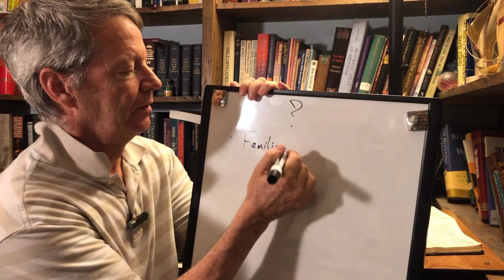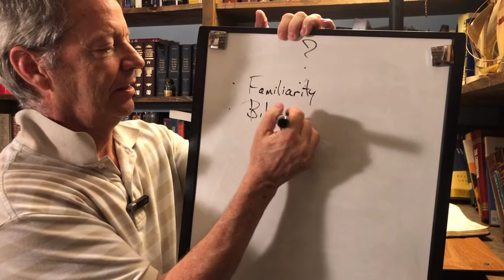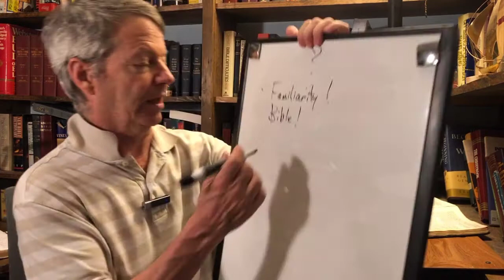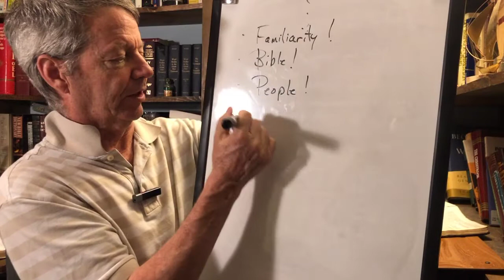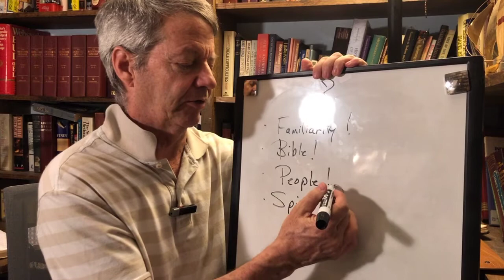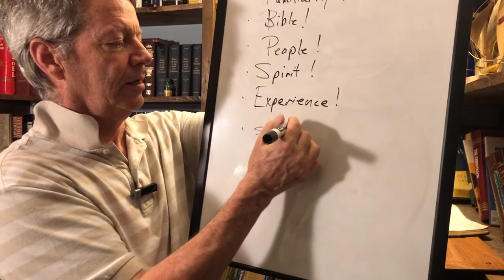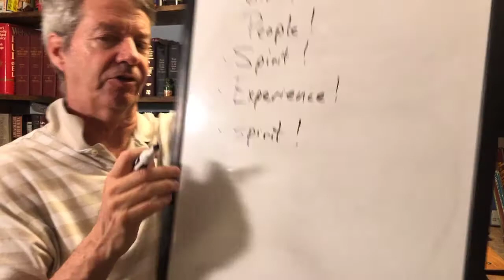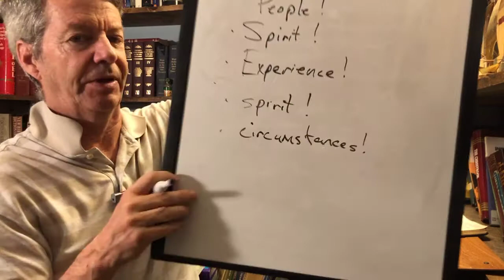Q&A: How can you tell if God is talking to you?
I received this question from a man in a Bible study. This is not exhaustive, but hope this helps.